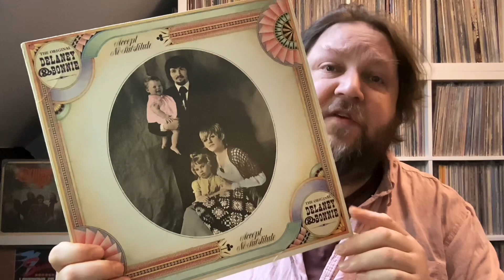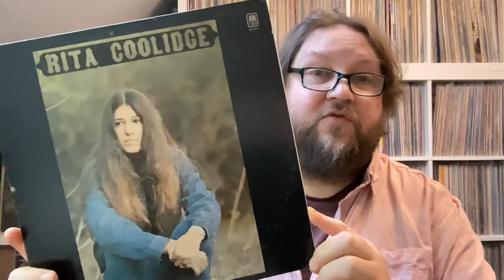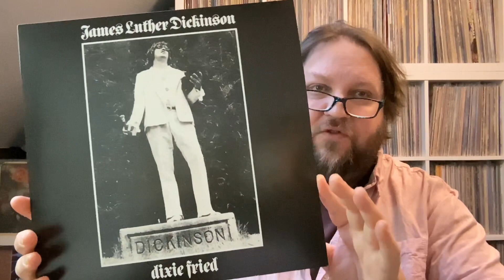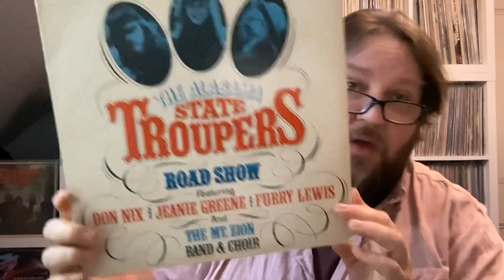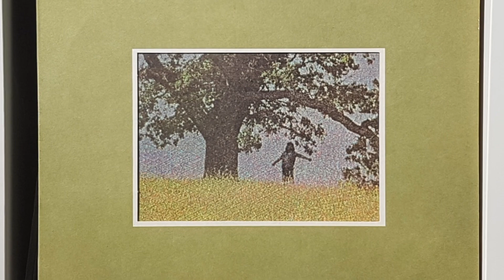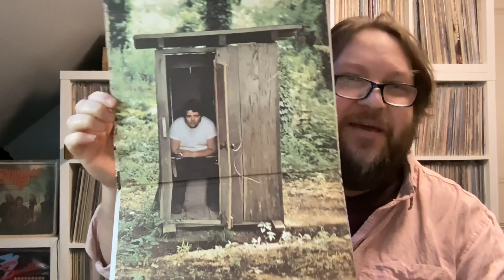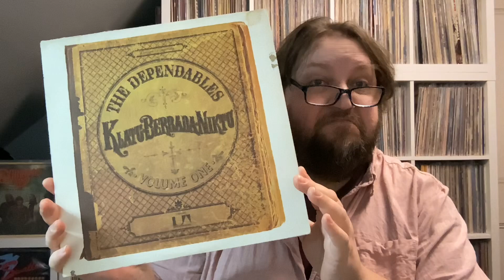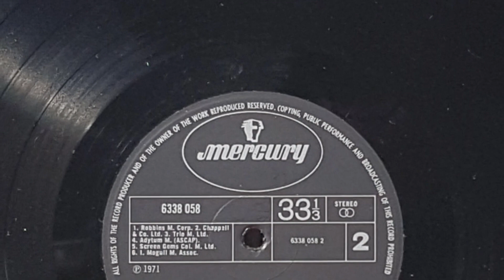The Gospel According to Rock & Roll (Part 2) : A belated response to Norman Maslov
The fat bearded one always likes to help out the small VC channels. So, please support Norman Maslov, and help him reach 34,000 subscribers.

This is a ridiculously long video, you might wish to make yourselves comfortable before commencing, ensure you have sufficient supplies at hand and seriously think about having breaks to mitigate the damaging effects of prolonged exposure to his Royal Dullness.